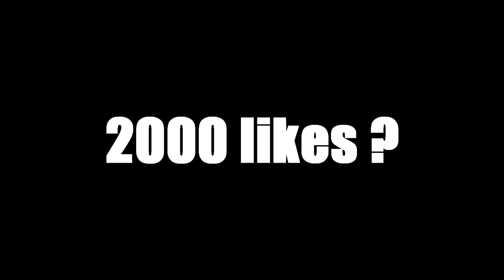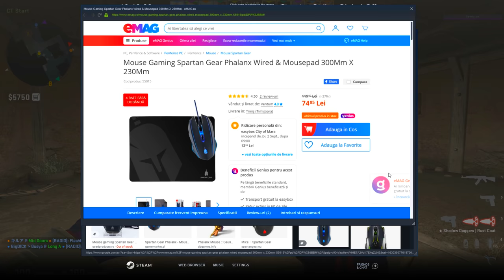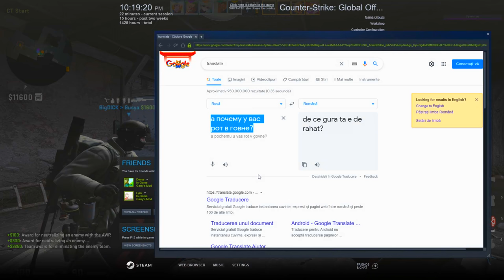SI-A BAGAT RADU4K CODURI ? AM LUAT RANK-up PE MAIN ! - CS:GO Prime HACKING (2 MECIURI)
Specs :

Pc Gaming :

🎮 Cpu : i7 8700k @5.2 ghz
🎮 Gpu : MSI GeForce GTX 1070 Ti Armor @2100mhz
🎮 Mobo : MSI Z370 TOMAHAWK
🎮 Ram : Crucial 32 GB DDR4 3466 MHz cl18

Pc secundar :

🎮 Cpu : i5 4690kk @4.8 ghz
🎮 Gpu : MSI GeForce GTX 970 @2050mhz
🎮 Mobo : Gigabyte Z97
🎮 Ram : Crucial 16 GB DDR3 2400 MHz cl17

Pc 3 :

🎮 Cpu : Pentium e5200 @2.9 ghz
🎮 Gpu : NVIDIA GeForce 7300 GS
🎮 Mobo : Asrock 775i65g
🎮 Ram : Kingston 4 GB DDR2 466 Mhz cl5

Periferice :

⌚Monitor 2 : Philips 45 inch 4096x2160 60hz
⌚Tastatura : Razer Blackwidow Chroma
⌚Casti : Razer kraken X
⌚Microfon : Superlux E205U